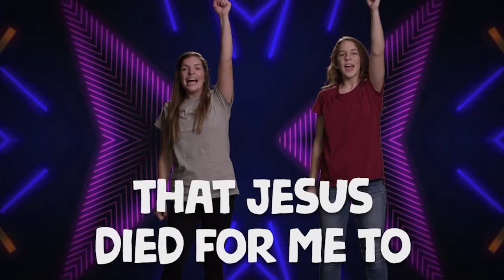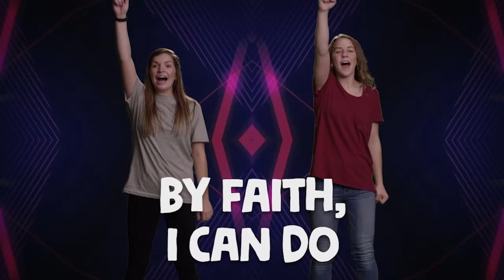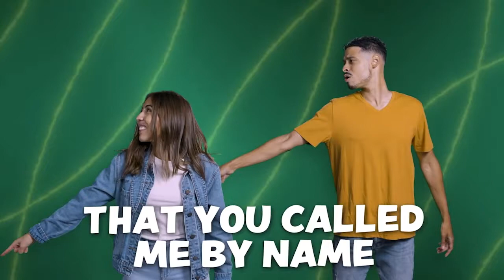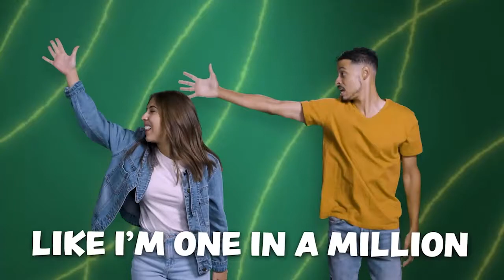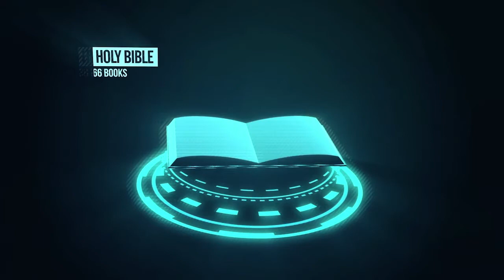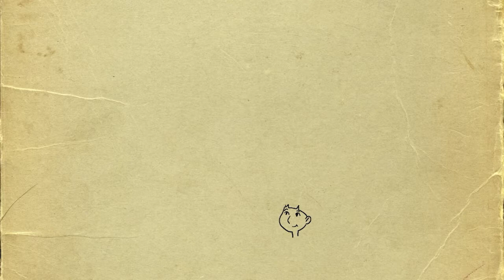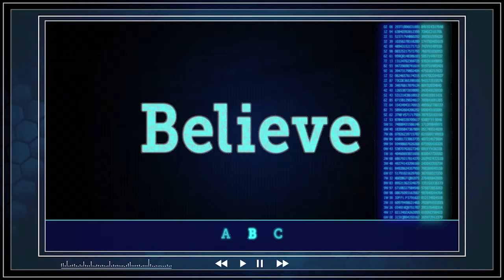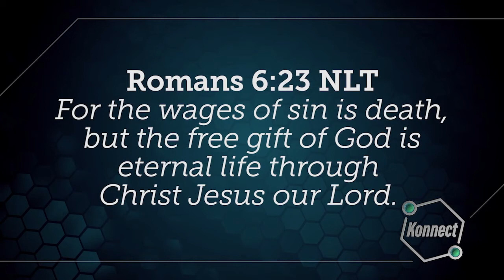Faith Church Kansas Faith Kids Elementary October 3rd 2021 KON Create 4 Church online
Faith Church Kansas Online resource for church at home experience for October 3rd 2021. This resource is for Elementary students Kindergarten - 5th grade. Anyone looking to reach Kids with Jesus on their level can use this resource. We have a printable Resource Available at FaithchurchKS.org look under kids parents resources.